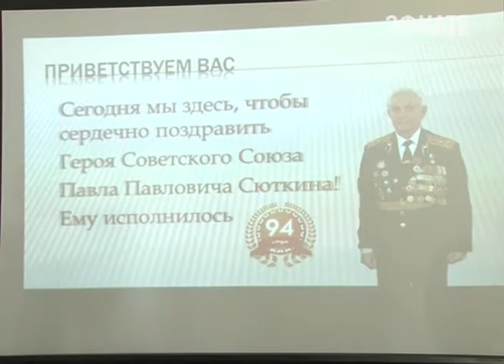«Патриоты России» теперь носят имя Героя Советского Союза. Новости Сочи Эфкате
Военно-патриотическому клубу присвоено имя Павла Сюткина на торжественном мероприятии, которое проходило в центре внешкольной работы по поводу 94-летия Героя.
Сочи. Новости.
Телеканал Эфкате.